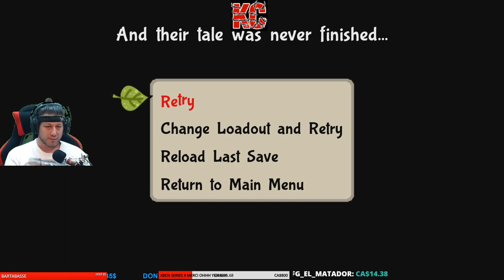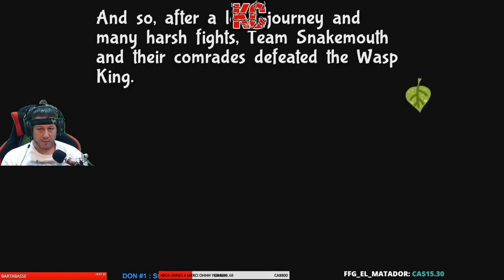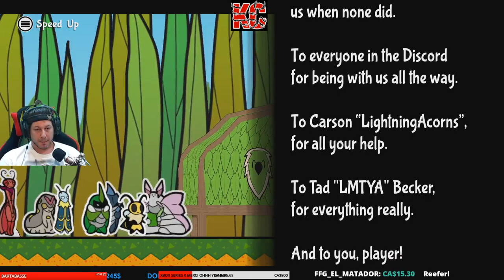Bug Fables: The Everlasting Sapling Live Gameplay Épisode FINALE Fr Karibou Canadien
Suivez Vi, Kabbu et Leif dans leur découverte des secrets du pays des Bugaries ! Explorez et combinez les capacités de votre équipe pour résoudre des énigmes, vaincre de puissants ennemis et trouver d'anciens trésors !